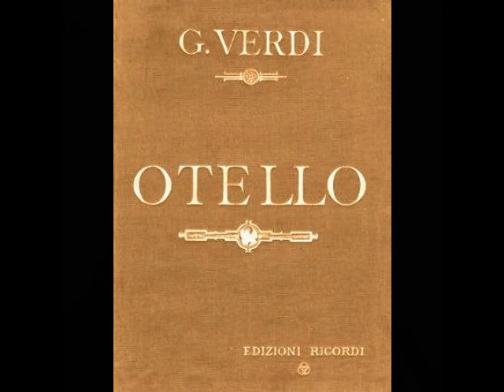Giovanni Zenatello - Niun mi tema (Fonotipia, 1907)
Giovanni Zenatello (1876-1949) was one of the most important spinto-dramatic tenors of his generation, whose 30 year career took him to most of the major world theaters. Born Eugenio Zenatello in Verona, he first displayed his voice by singing as he delivered bread from his father’s bakery. He was accepted into the local church choir and after his voice changed, began his training as a baritone. He debuted as Silvio in Pagliacci at Beluto’s Teatro Sociale in April of 1898 and soon graduated to the role of Tonio. During another production of Pagliacci, this time at the Teatro Mercadante in Naples, the Canio fell ill and Zenatello, who had been working his tenor range (and had learned Canio by osmosis) stepped in at a moment's notice. This is probably the only instance of a singer who took on all three principal male roles in Pagliacci in less than a year's time! After this second debut, Zenatello sang only tenor roles, with Edgardo in Lucia di Lammermoor and the title role in Faust following in quick succession.

Following the war, Zenatello returned to Europe, appearing in Madrid, Moscow, Vienna, London and, of course, Verona, where he drew tremendous crowds at the Arena. In October of 1924, he appeared in a Berlin production of Aïda, organized by Mascagni. The performance failed to attract an audience, leaving the composer destitute and the entire company unpaid. More successful was Zenatello’s return to Covent Garden for a June 1926 production of Otello. Although the 50 year old tenor’s voice was now showing its age, he was still powerful in what was now considered his signature role.

Zenatello began to curtail his appearances in the late 1920s. After a lengthy absence from the stage, the veteran tenor returned for a final Pagliacci at New York’s Mecca Auditorium in September of 1933. He continued to teach and tried his hand as a manager, guiding such artists as Nino Martini and Lily Pons. Following the death of his wife in 1943, the tenor remained active with the Arena di Verona, bringing both Maria Callas and Richard Tucker to the venue. Zenatello remained remarkably busy well into his 70s, and passed away in New York on February 11, 1949, shortly before his 73rd birthday.

Giovanni Zenatello’s career was significant, with a repertoire of over 50 operas including Rigoletto, Trovatore, Traviata, Forza del Destino, Louise, Les Huguenots, Fanciulla del West, L’Amore dei Tre Re, Pique Dame, Loreley, Iris, Germania, and his crowning achievement, the title role in Verdi's Otello. Zenatello’s vast recorded output covers over a quarter century and nearly 200 discs for G&T, Fonotipia, Columbia, Edison, and Victor. Capturing the tenor between the ages of 27 and 54, these recordings are a remarkable document of the artist throughout the entirety of his career. Here, Zenatello, in his first recording from his signature role, sings “Niun mi tema” from Verdi’s Otello. This was recorded in Milan for Fonotipia on January 29, 1907.